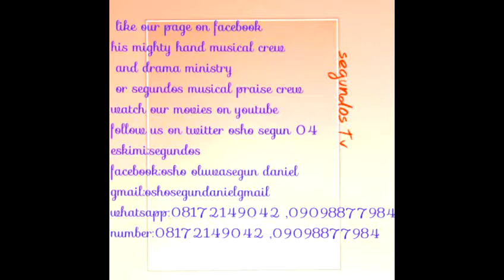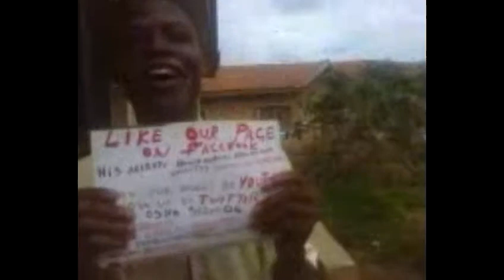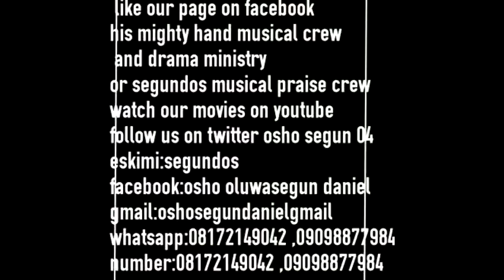agbara olorun po by segundos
video of his mighty hand musical crew and drama ministry